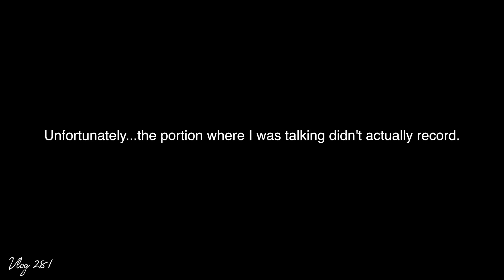Data Scientist and Astrophysicist talks mindset, communication, and creative problem solving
Including an excerpt here for a podcast that'll come out in the future! I enjoyed the episode. People all have stories to tell, no matter what we do, communication of our goals and ideas is important.

Podcast music by Broke for Free